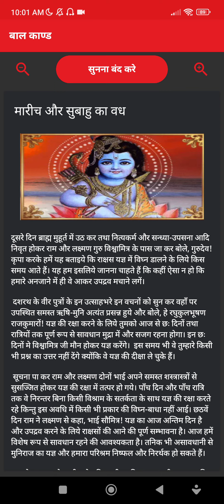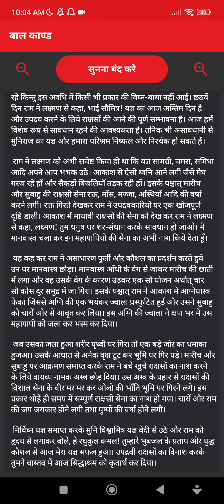रामायण : भाग 8 :: बाल काण्ड , मारिच और सुबाहु का वध